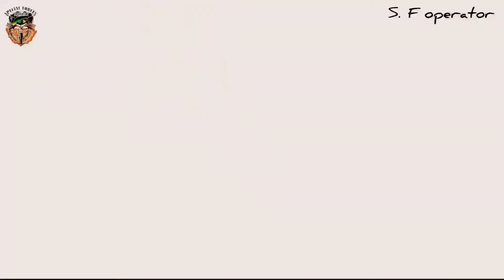IMA Passing out parade 2021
The Indian Military Academy (IMA) trains officers for the Indian Army. Located in Dehradun, Uttarakhand, it was established in 1932 following a recommendation by a military committee set up under the chairmanship of Field Marshal Philip Chetwode. From a class of 40 male cadets in 1932, IMA now has a sanctioned capacity of 1,650. Cadets undergo a training course varying between 3 and 16 months depending on entry criteria. On completion of the course at IMA cadets are permanently commissioned into the army as Lieutenants.

Music creadit:-Imagine  Dragon

1)This video has no negative impact on the original works (It would actually be positive for them)
2)This video is also for teaching purposes.
3)It is not transformative in nature.
4)I only used bits and pieces of videos to get the point across where necessary.

S.F OPERATOR does not own the rights to these video clips.

Jai Hind 🇮🇳🙏🇮🇳 ​